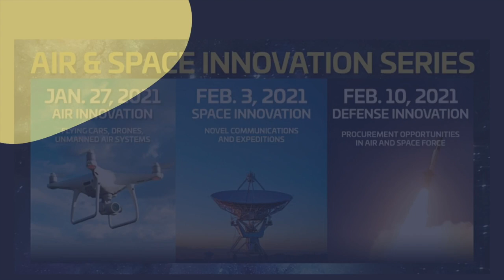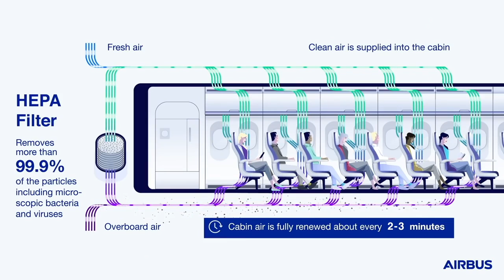Amanda Simpson Vice President, Research and Technology of Airbus promotes Air & Space Innovation